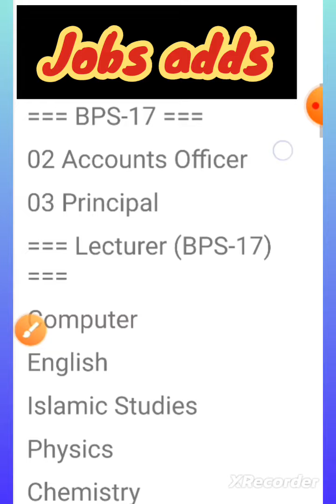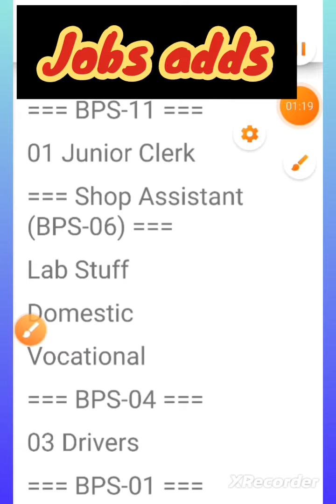In jobs TEVTA. qualification primary to master salary 40000